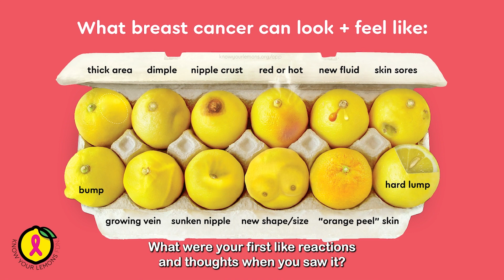Bernice's Breast Cancer Story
Will you be the one? Learn how to self-exam and how to prepare for your mammogram by downloading the Know Your Lemons app today. Every exam counts.

“I’ve always been open about my journey and eager to share to anyone who would give me time to share... its honestly how I have found the peace and strength to get through.” —Bernice M.